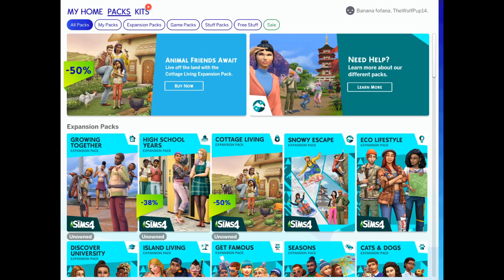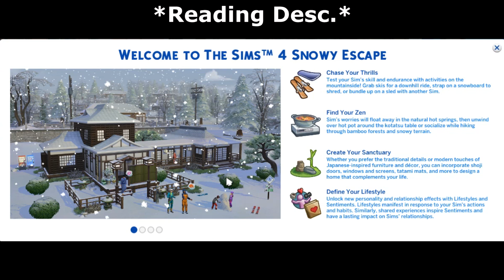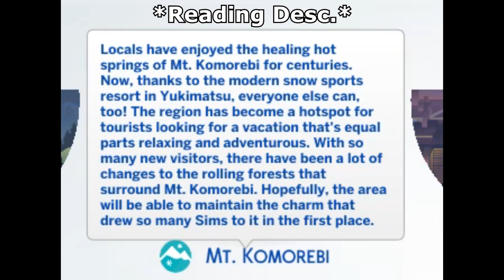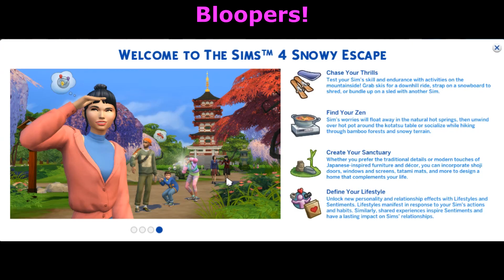I can't believe I didn't buy this pack earlier.../The Sims 4 Snowy Escape Review/Ep: 1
Watch as I get excited about furniture... Sims 4 furniture!